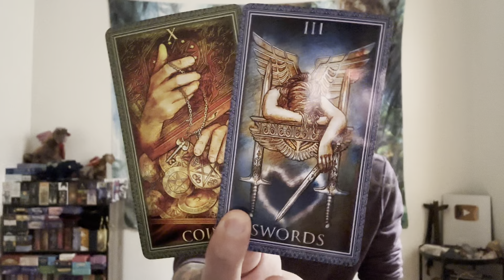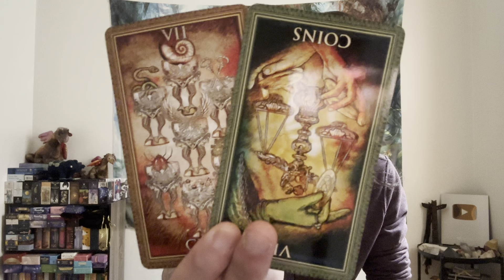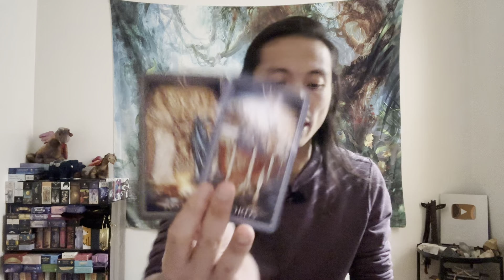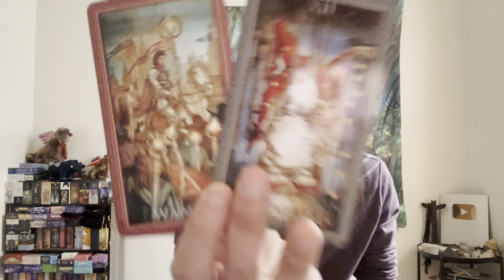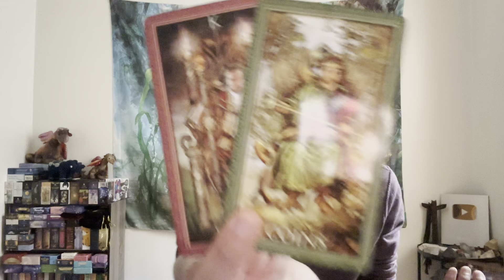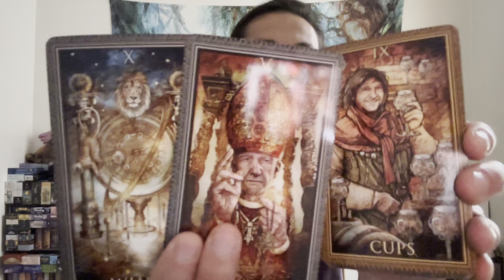Taurus ♉️ - This Is All Unfolding In Divine Timing Taurus!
This is a general love reading, "What Are They Not Telling You?" for Taurus in Sun, Moon, Rising, and Venus signs for March 2023. We are going to take a look at the person that is on your mind to see what they are not telling you, and we will take a look to see if this person will come clean to you. Feel free to apply this to your own unique situation.

Decks used in this reading:
Encore Tarot